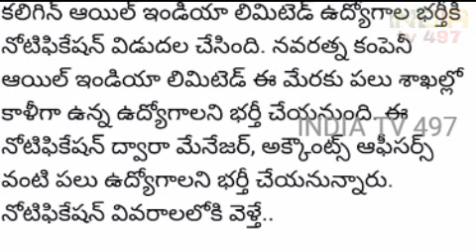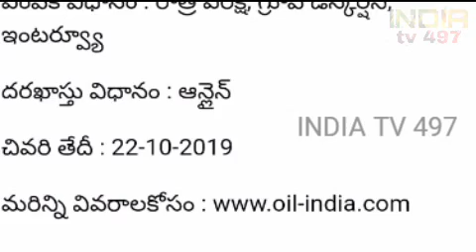ఆయిల్ ఇండియా లిమిటెడ్ లో ఉద్యోగాలు...!!! // OIL INDIA LIMITED full details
save 10% up to  3500/- rupees

Don't forget
// show more updates  //